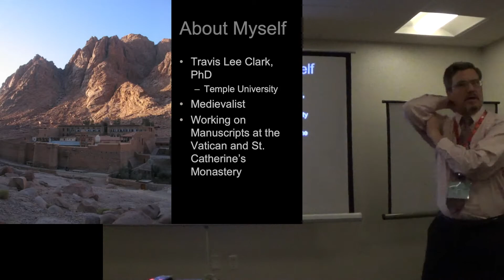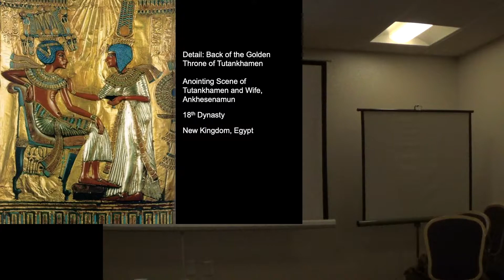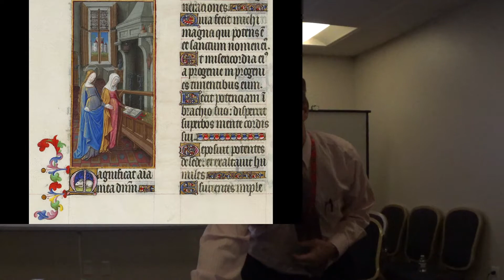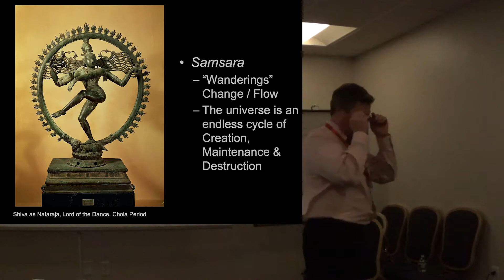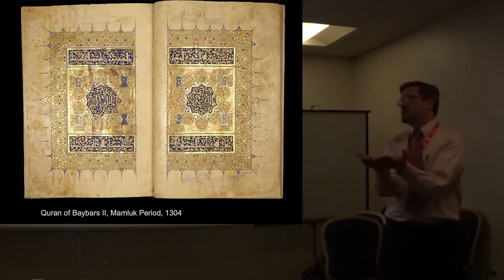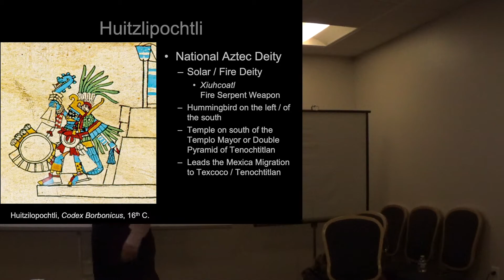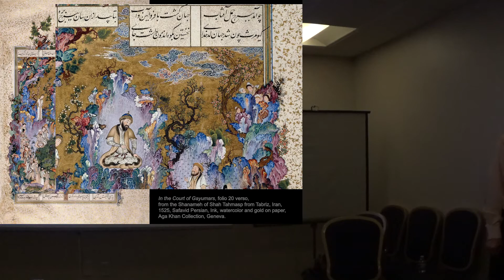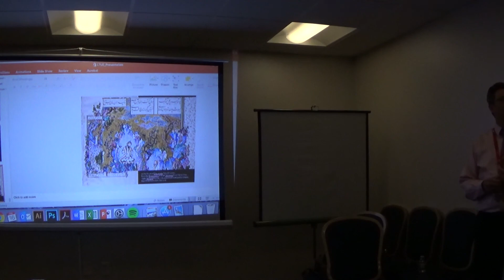LTUE 2019 — How Cultural Tradition Shapes Art and Architecture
How do specific cultural traditions shape the arts and architecture of societies? How can we use this information, particularly in world-building in fiction, to create more believable, unique, and holistic fantasy realms that are internally consistent and compelling?

Presentation by Dr. Travis Lee Clark

Recording by Nephi Jenks
Editing by Jeff Jensen